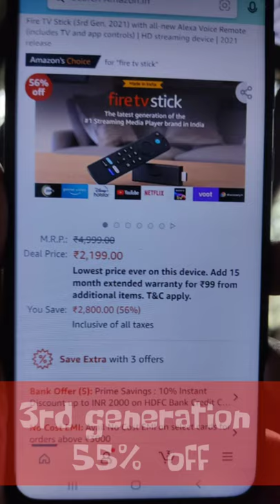top 5 loot deals only for today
links 🔗

NO.5

NO.4

Zinq mouse 99rs

NO.3

boat airdrops 121v2

NO.2

NO.1

Take a look at this Amazon tv stick 3rd generation 2199

✨creator⚡
aman Parmar 💤